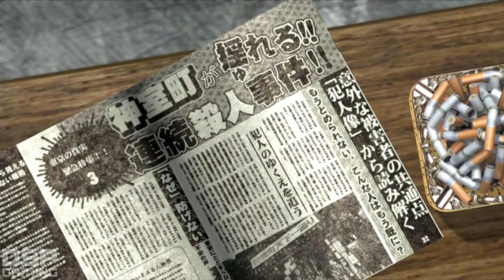Yakuza 4 playthrough pt1 - Japan's Laziest Loan Shark/1st Combat!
This is my playthrough of the semi-open-world combat-RPG game Yakuza 4 on the Playstation 3, with live commentary.